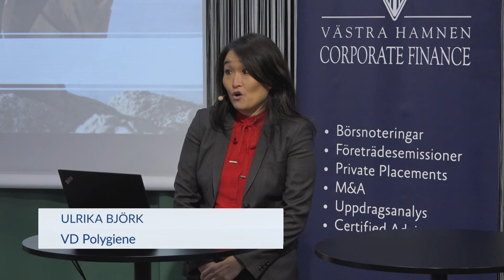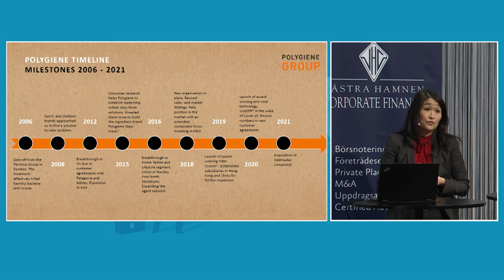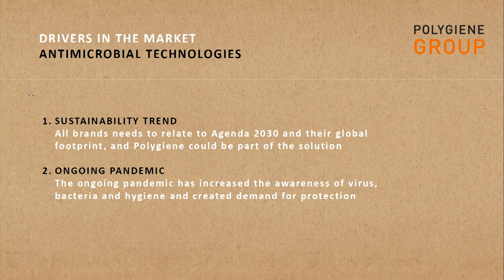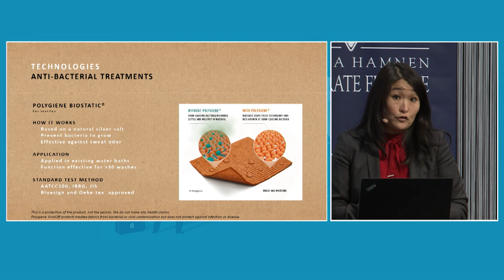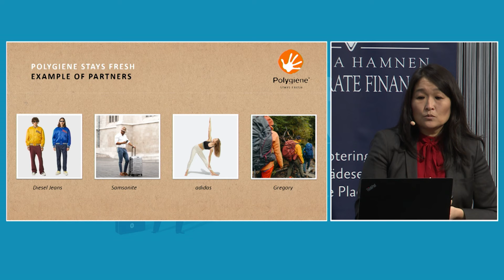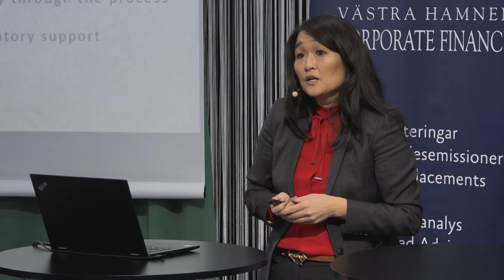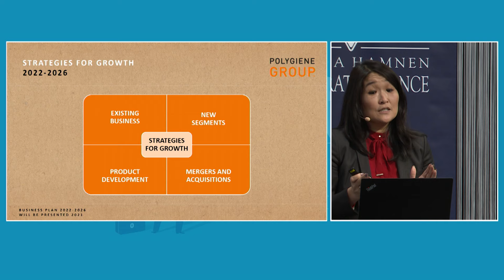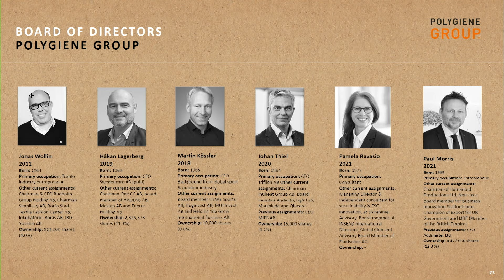Polygiene - Västra Hamnen Corporate Finance Investerardag 2/12 2021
Polygiene med vd Ulrika Björk presenterar vid Västra Hamnen Corporate Finance Investerardag 2/12 2021.